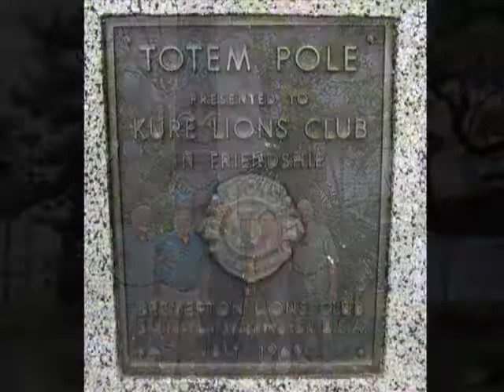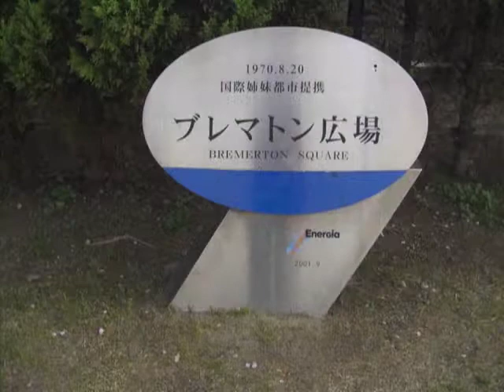Growing Bremerton Together: March 2010 - Kure, Japan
Growing Bremerton Together is the mayor's monthly video report for the citizens of Bremerton.

In this episode, Mayor Lent talks about Bremerton's Japanese sister city, Kure.